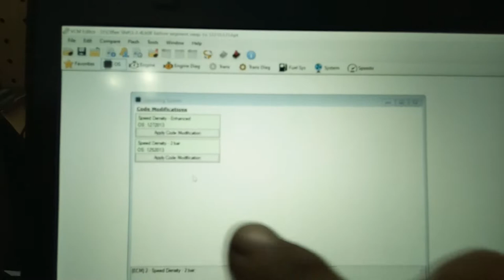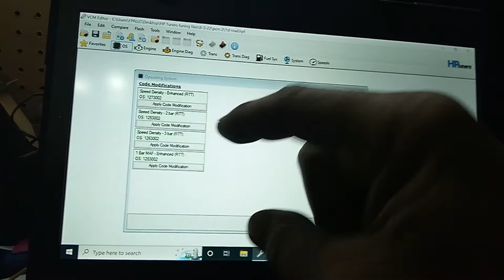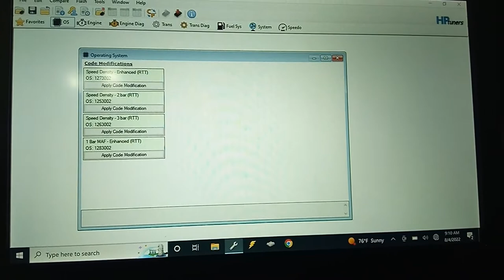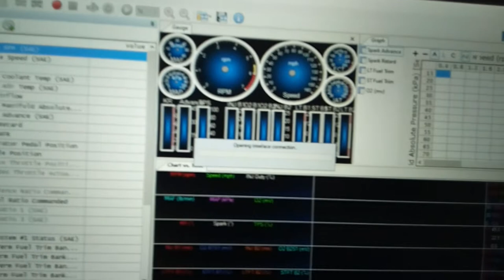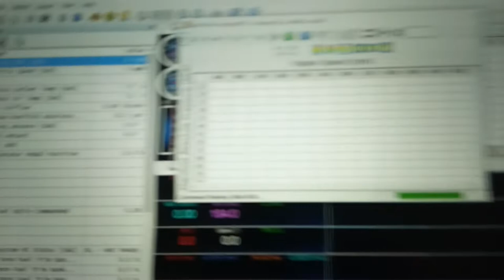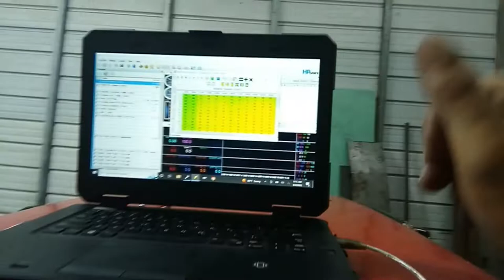Hp Tuners RTT 0411 gen 3 2 bar Speed density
I learned something new about hp tuners and wanted to share what I learned.